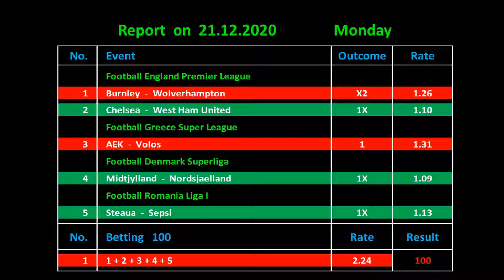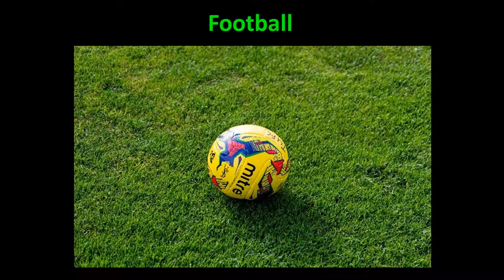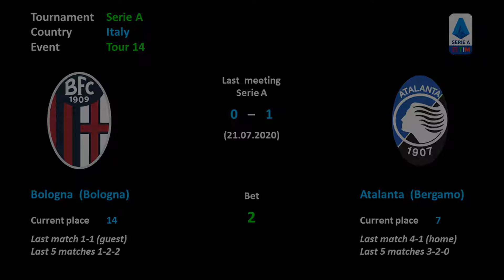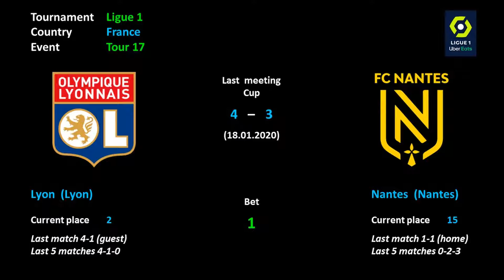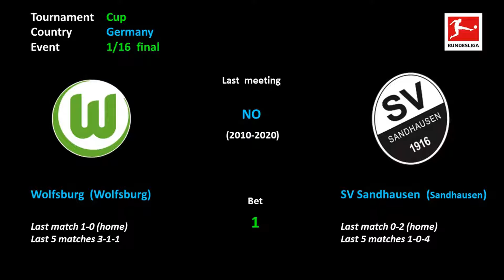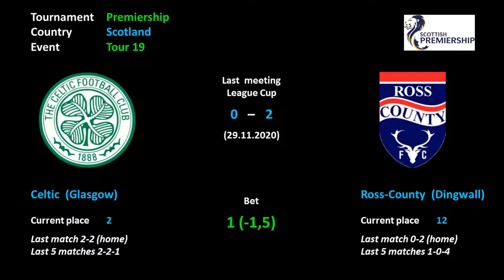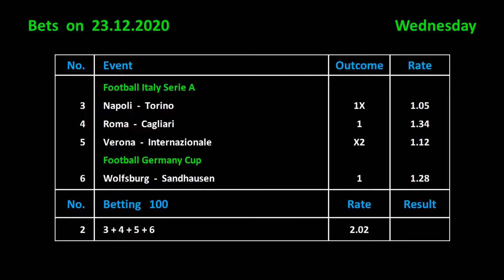Betting on 23.12.2020 / Ставки на 23.12.2020